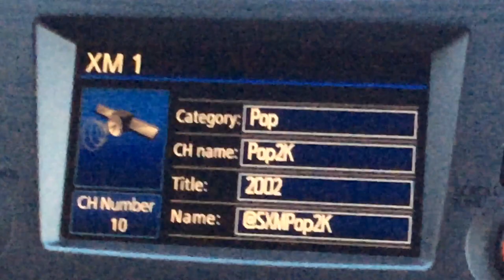Pop2K “It’s The Year 2002” Radio Cue (NO COPYRIGHT INFRINGEMENT INTENDED)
EVENTS MENTIONED:
Kelly Clarkson became the first winner of the hit singing competition show “American Idol”
NFL football team, the New England Patriots entered the Super Bowl champions’ list
MP3 players were being a hit at the time

This cue was played after Sheryl Crow’s arrangement of “The First Cut Is The Deepest” and before “Lose Yourself” by Eminem.